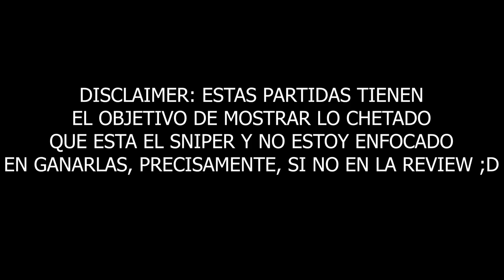Adorado! EL MEJOR SNIPER para PVP y las Pruebas de Osiris! | Temporada de la Caza | Destiny 2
Sorteo 1 Nuevo Emblema Exclusivo: Armonía Fragmentada!💯👌
Los requisitos son:
2️⃣Reaccionar a la Historia del Sorteo (Fijada en la Bio)
⏰Finaliza el 30 de Noviembre a las 19:00
Mucha Suerte!💖🤗

🗣Destiny 2 - Adorado! El Mejor Sniper para PvP y las Pruebas de Osiris! | Temporada de la Caza

📰Fuentes de información mencionadas en el video:
(Ninguna)

- Richy

👀Destiny 2 - GUÍA: INCURSIÓN SOLO! Consigue 6 COFRES de la RAID! +120 Botín de Conquista cada Semana!

👀Destiny 2 - Incursión de la Cripta! JEFE FINAL! Guía Completa & Trucos! Cripta de la Piedra Profunda